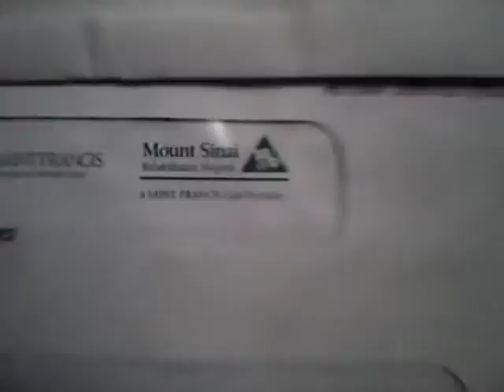Jason Asks Me To Destroy His Bills pt 1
Triple Jason Obanyon asks me to take care of his hospital debts.